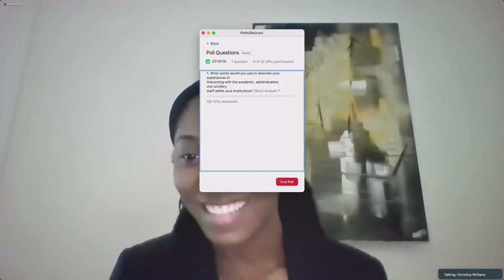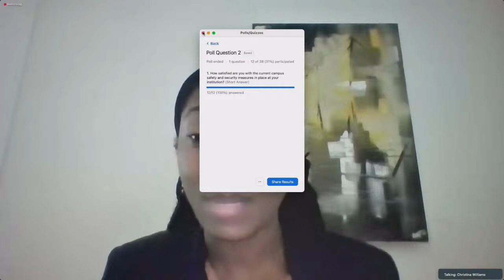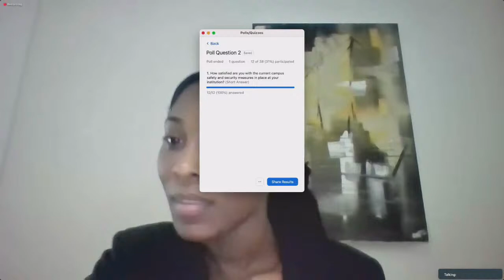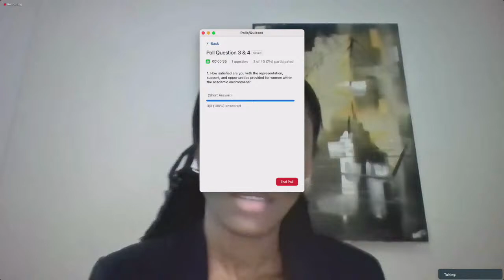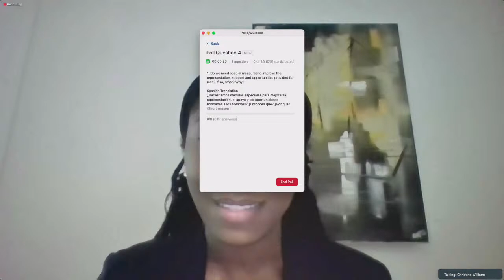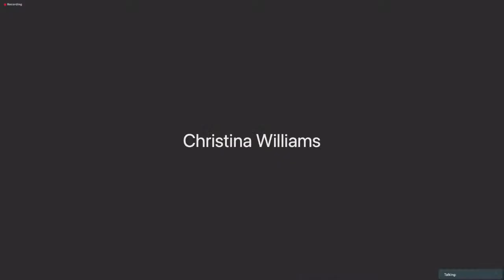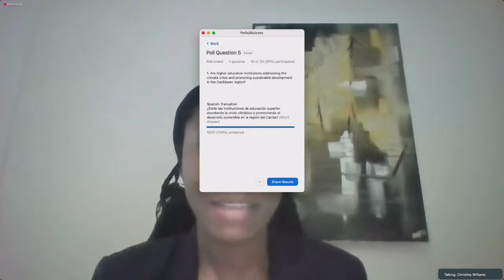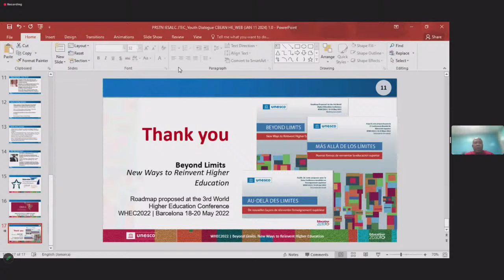Caribbean Youth Dialogue: Youth Perspectives on Higher Education.......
Together, we will explore "The Futures of Higher Education" within the Caribbean and discuss ways Caribbean youth can further their higher education aspirations. Our panel consist of youth leaders and students involved in higher education. They will share their perspectives and experiences.
Whether you are a student, educator, or simply interested in the future of Caribbean education, this webinar is for you. Mark your calendars for January 11th. Let's work together to create a more equitable and empowering educational landscape in the Caribbean. See you there!
OR
by scanning the QR Code below